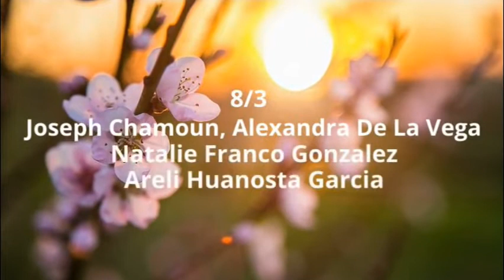MMTV 8 - 12